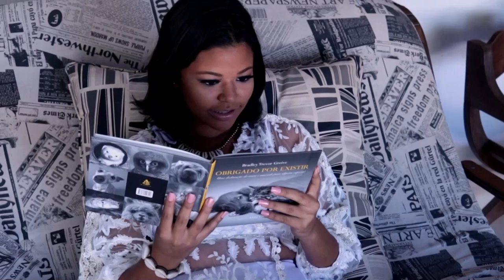Chronus | Clip 15 anos Maria Luiza Mendonça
Que dia maravilhoso!!! A debutante pede: quero gravar o meu clip em Mangaratiba. E a Chronus responde: vamos lá!!

Fotografia, filmagem e drone
Pablo Xavier

Debutante:
Maria Luiza Mendonça

Locação:
Condomínio Sítio Bom